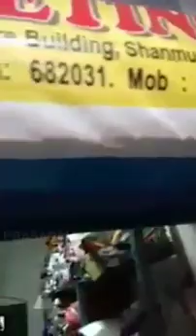എല്ലാ വ്യക്തികളും ഈ മനുഷ്യന് എങ്ങനെ നന്ദി പറയും?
ചില ആളുകൾ ഇതുപോലെയാണ്...എല്ലാ  വ്യക്തികളും ഈ മനുഷ്യന് എങ്ങനെ നന്ദി പറയും?